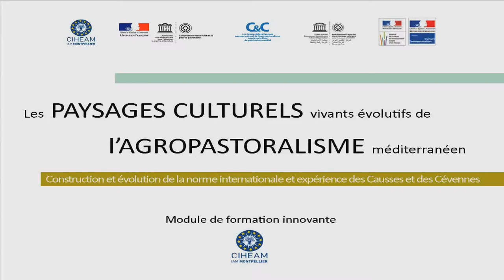Jacques Merlin (PNC) - Le Parc national des Cévennes et sa « politique agricole »